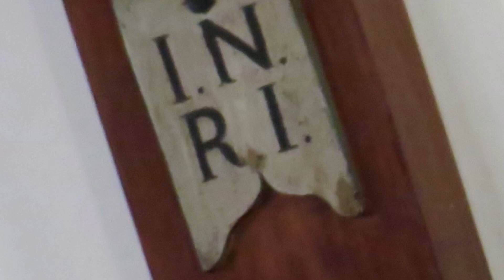Oración de sanación,Padre Fernando Abraham 6/4/19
Parroquia Ntra Sra del Rosario,Giribone 925 Avellaneda,BS AS